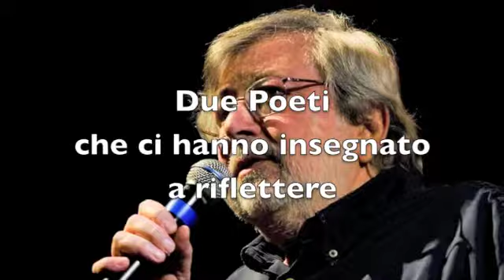Premio Apoxiomeno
Ho sempre ascoltato le sue canzoni, ho sempre desiderato di conoscerlo. Ancora non ci credo. ma ero sul palco accanto a lui, in albergo con lui, a cena con lui. Incredibile, ma vero...